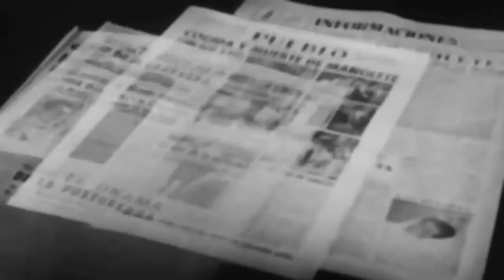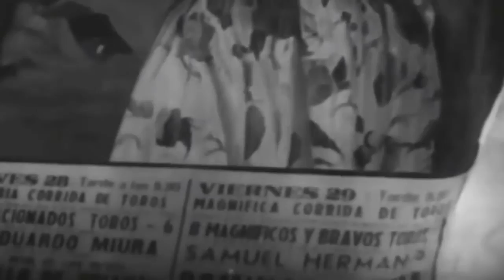Paquita Rico: Luto por Manolete ('Brindis a Manolete') (Serie Rarezas)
Descripción original:

Canción compuesta por Quintero, León y Quiroga, y que cantara la artista en su primera incursión en el cine: 'Brindis a Manolete', de 1948 y dirigida por Florián Rey. Todas las piezas musicales del film son del mismo trío de autores. Esta es la segunda y última canción que interpreta la artista en la película, siendo la primera 'Chuflillas de Juan Sevilla'. Es decir, la interpretación de la Rico de esta última se trata de su inestimable primera actuación musical grabada en imagen. También en mi canal, tanto la versión de 'Chuflillas de Juan Sevilla' de la película, como la comercializada de esta canción. Además, cabe destacar que este 'Luto por Manolete' incluye imágenes reales del entierro del torero. Francisca Rico Martínez, alias Paquita rico, nació en Triana, concretamente en la calle Pelay Correa, entre las calles Pureza y Pagés del Corro, en 1929, se convertiría en una gran figura de la canción y del cine español, así como uno de sus rostros más bellos. Paradójicamente, ella comentaría que de niña la llamaban en su barrio 'La Feílla'. En 1950 llegaría uno de los momentos más gloriosos de su trayectoria artística: el triunfo logrado con 'Debla, la Virgen Gitana', su quinta película, y con la que obtuvo el premio de interpretación en el Festival de Cannes. El estrellato le había llegado. Solo en los años 50, su época de mayor esplendor, grabó 18 películas, entre las que destaca claramente la afamadísima '¿Dónde vas, Alfonso XII?' (1958), si bien también son dignas de nombrar 'Malvaloca' (1954), con Miguel Ligero, o 'Suspiros de Triana' (1955), con Angelillo.